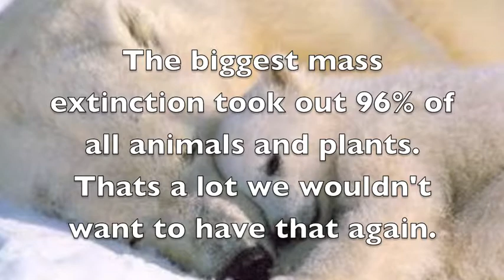6th Mass Extinction - Billy, Cody and Anikka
to learn about the sixth mass extinction. for more topics.